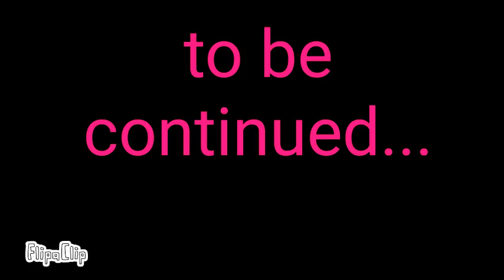Forget story 💗 part 7